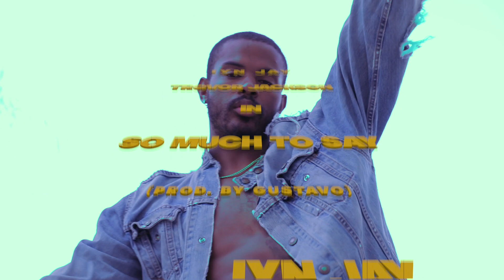So Much To Say - Iyn Jay feat. Trevor Jackson (prod by. Gustavo)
In quarantine, i decided to pick up a camera and start editing on Final Cut pro. We were stuck in the house anyway so i felt like this would be something cool to work on. I hope you enjoy. Shoutout to Trev and Alex Waye for being apart of it too.

BORNART '20